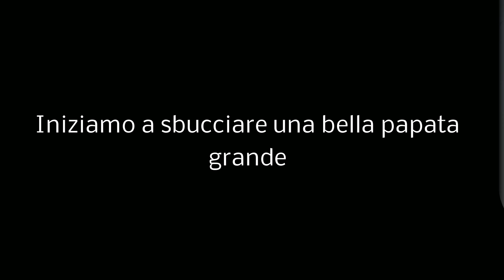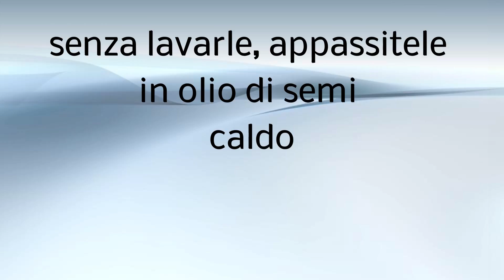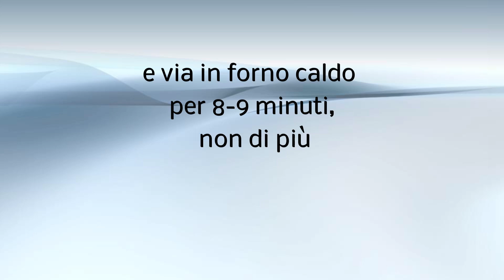Filetto di rombo in crosta di patate al rosmarino